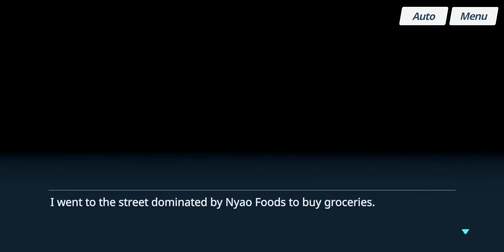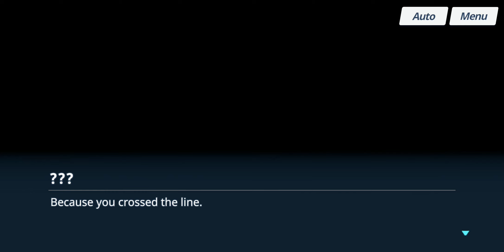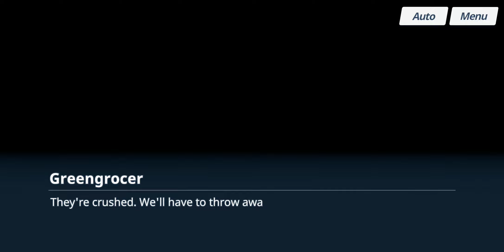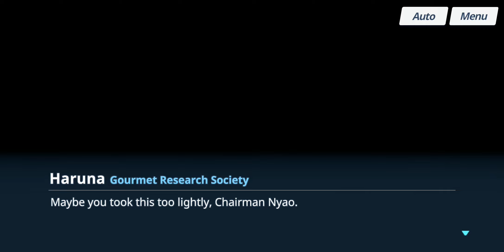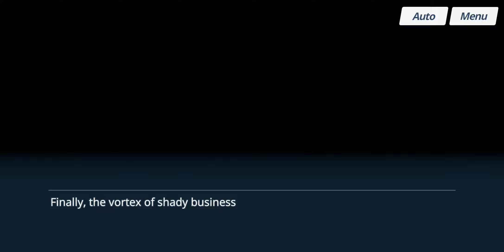Blue Archive - New Year's Apertitif (Event): The Recap Movie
Date: 11-Jul-2023
✼ •• ┈┈┈┈┈┈┈๑⋅⋯ ୨˚୧ ⋯⋅๑┈┈┈┈┈┈┈ •• ✼
〓Episodes List〓
0:00:00 - Prologue | Could You Repeat That?
0:03:42 - EP 1. Help Wanted!
0:15:31 - EP 2. Fuuka's Back-Alley Enterprise
0:23:03 - EP 3. This Isn't Over!
0:26:43 - EP 4. Nobody Can Tell the Difference!
0:32:05 - EP 5. Check Please
0:37:09 - EP 6. Sold Out? No Way...
0:46:02 - EP 7. It's a Cook-Off!
0:53:37 - EP 8. I Said to Get Rid of the Problem...
1:01:26 - EP 9. No Way Back
1:11:33 - EP 10. The Fated Day
1:20:57 - Epilogue | Happy New Year!
✼ •• ┈┈┈┈┈┈┈๑⋅⋯ ୨˚୧ ⋯⋅๑┈┈┈┈┈┈┈ •• ✼
[Event Update Notice]

The New Year's Aperitif ~One-and-Done Match~ Event Story is starting!
Please help the Gourmet Research Society save Sparrow!

✼ •• ┈┈┈┈┈┈┈๑⋅⋯ ୨˚୧ ⋯⋅๑┈┈┈┈┈┈┈ •• ✼
〓Other Links〓